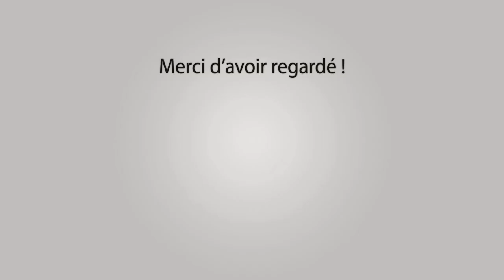BEAUCAIRE Abrivado Longue du Canal 21-07-2021 🐴